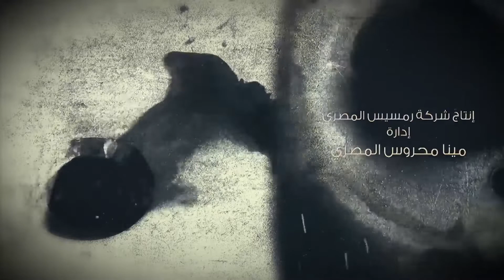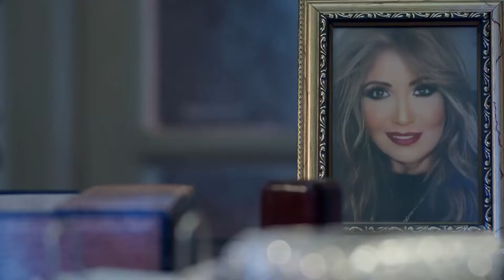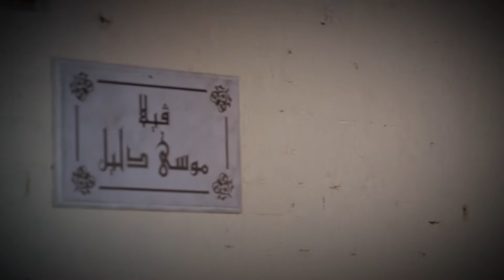حصرياً مسلسل اللغز - الحلقة 1 -- قتيل في البيت - رمضان #2022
حصرياً مسلسل اللغز - الحلقة 1 -- اكرامي خد دور الشر وهيخرب الدنيا - رمضان #2022

تدور احداثه في اطار من التشويق والاثارة حول مجموعة من الطالبات المغتربات يقيمون في دار تظهر بها اشياء مرعبة ليس لها اساس منطقي، هل هي من فعل الجن ام تعويذة من تدبير بنت صاحبة الدار المعقدة نفسيا.
اللغز» بطولة نورهان، محمد نجاتي، سميرة صدقي، إكرامي هجرس، علاء زينهم، أحمد منير، ندى بهجت، نهى رأفت، اسماء الباجوري، عمرو يسري، اية عقيل، نسمة النجار، نشوى على، اسراء عزام، تأليف غادة حنفي، ومن اخراج عصام شعبان.